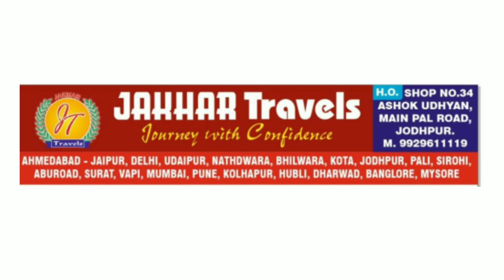JAKHAR TRAVELS | INFORMATION